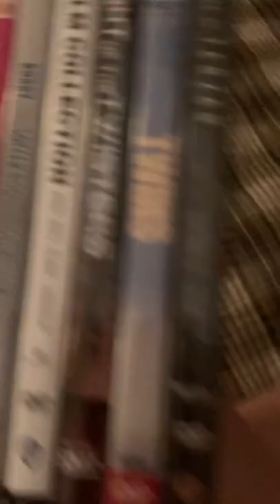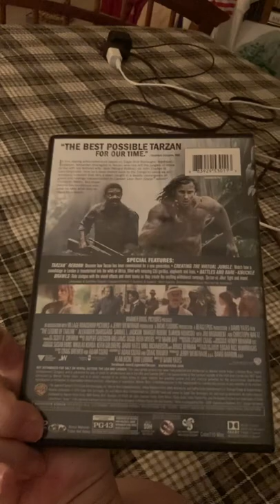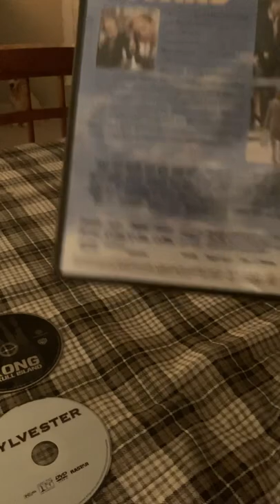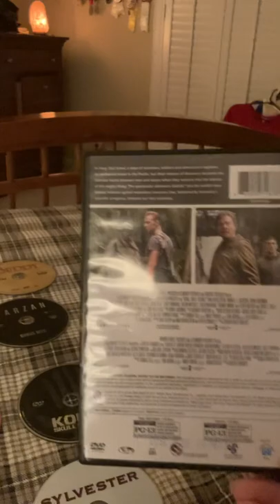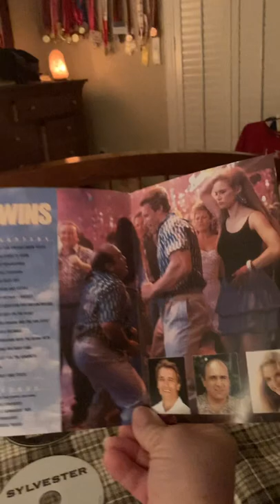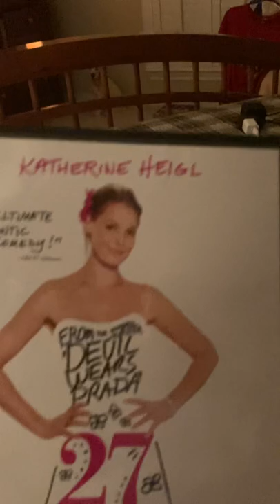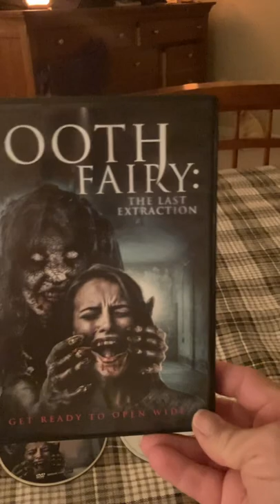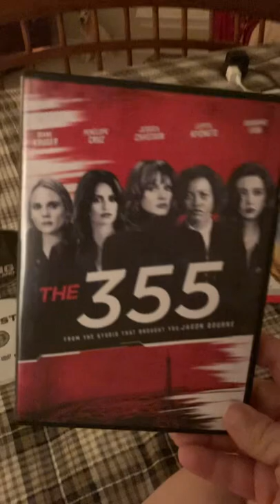What is favorite movies I’m unboxing original movies so everyone can see Episode:1. 8/31/22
Movies 🎥 from black top original movies I gave I’m actually unboxing the disc out and spread them out count how many disc inside of that movie holds.